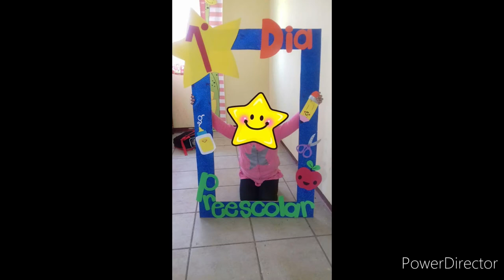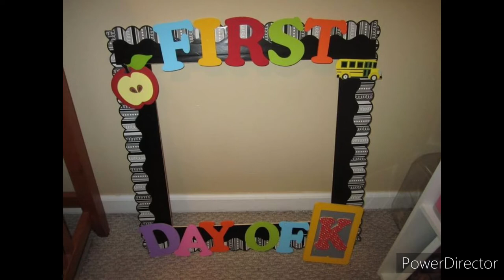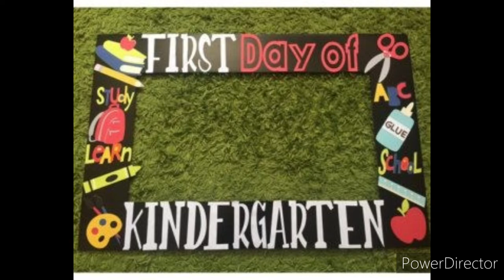preschool&Kindergarden students first day school frame ideas/school&classroom decoration ideas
Amazing ideas for first day of school photo frame for students First day of school is the memorable day for students so teacher make sure to make the day for spectial in this video u can see the amazing  photo frame ideas